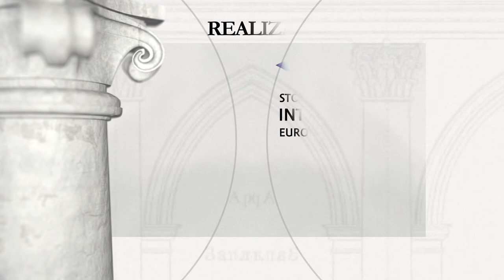Płotycz - pałac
Okres budowy: koniec ХVIII w.

Fundator: Generał wojsk koronnych Felicjan Korytowski

Informacja o obiekcie:
Rezydencja w Płotyczy została wybudowana pod koniec XVIII wieku przez komendanta miasta Lwowa generała Felicjana Korytowskiego. Płotycz należał do jego spadkobierców do pierwszego wkroczenia armii radzieckiej w 1939 roku. Chociaż pałac ma znaczne rozmiary, dawniej nie wyróżniał się okazałością wnętrz. Wiadomo, że Korytowscy przechowywali tu kilka wartościowych obrazów Antoniego Lampiego Starszego, meble i trochę porcelany. Wszystko to zostało rozgrabione przez wojska rosyjskie w 1914 roku. W okresie międzywojennym pałac został odnowiony. Obecnie znajduje się w nim szpital.